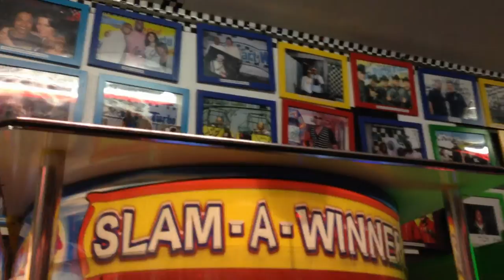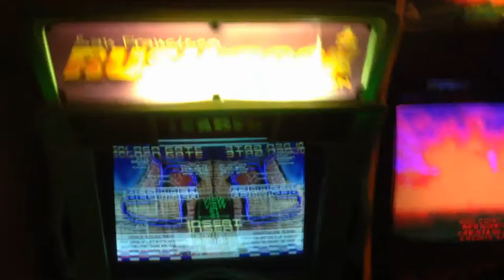Video Game Arcade Tours - Go Kart World (Carson, California)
Video Title: Video Game Arcade Tours - Go Kart World (Carson, California)

-- GinkoSolutions.com